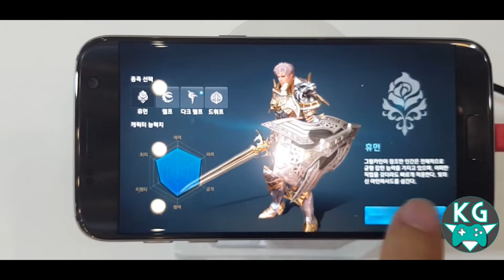Lineage 2 - Revolution Trailer Movie On Mobile 리니지 2 - 혁명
Curte 👍 Compartilhe 📣 Comente 📨 Favorite  ✚

Vídeo gravado na feira ChinaJoy 2016 pelo site coreano Inven.
Trailer da versão para mobile do MMORPG "Lineage II" Previsão de lançamento para 1 agosto na Coreia (Google Play). O vídeo também mostra Talking Island e Dragon Valley.

Nos últimos anos, existe uma sensação de que todo mundo está a desenvolver uma versão para telemóvel de Lineage II.
A exposição ChinaJoy 2016 estúdio Netmarble Jogos, pela primeira vez demonstrou um "lance" do MMORPG de Lineage 2: Revolução.
Sobre o título enigmático Projeto S, que, a julgar pelo vídeo acima, estar a tentar não cegamente copiar o original.
O jogo terá a participação de locais familiares e sistema de clã e os jogadores podem escolher entre quatro raças (humanos, elfos, elfos negros, anões), cada um dos quais será capaz de escolher um dos três caminhos de desenvolvimento.
♥ Lineage II : Revolution parece lindo de morrer, usando Unreal Engine 4 para criar um jogo que parece deve estar em um PC.

♪ Lineage 2 C4 intro 2

Agradeço a todos pelas força valeu e até a próxima.